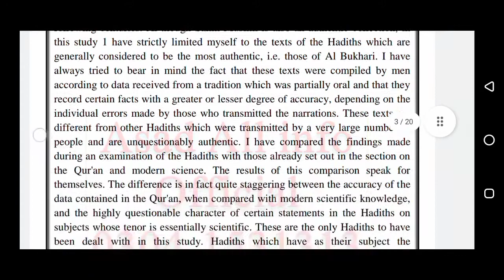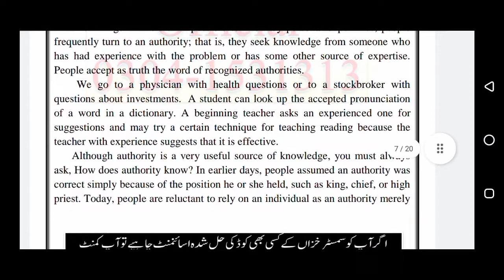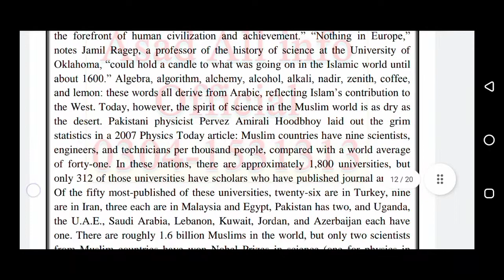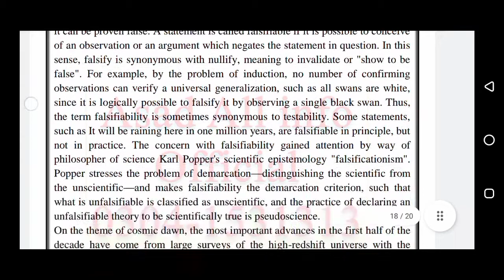AIOU Solved Assignment No 1 Code 6435 Autumn 2021 Asad All Info Official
Assalam o Alikum, Dear Students Allama Iqbal Open university ki Book code 6435 ki Assignment no 1 hai. Autumn 2021 ki. jis bhai ya bahn ko chahye to hum se whatsapp py contact kr sakta hai
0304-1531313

                 ⭕ Owner ⭕